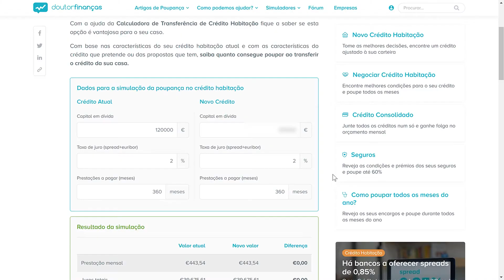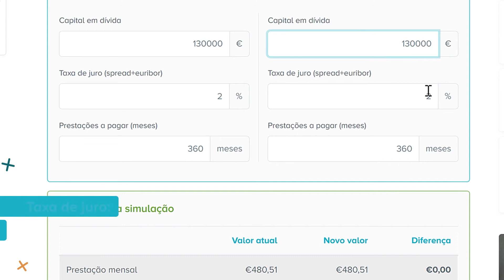Saiba quanto poupa com a transferência de crédito habitação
Sabia que pode transferir o seu crédito habitação e ter melhores condições do que as que tem atualmente? Neste vídeo apresentamos-lhe a calculadora do Doutor Finanças, que compara características do seu crédito habitação atual com as características do crédito que pretende e lhe mostra quanto pode poupar mensalmente.